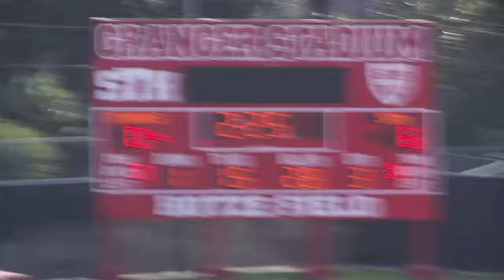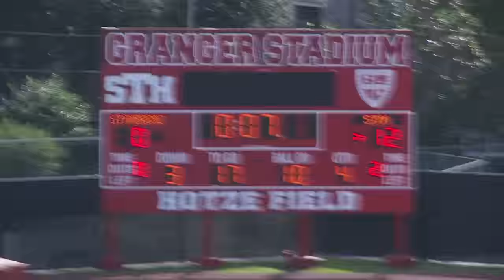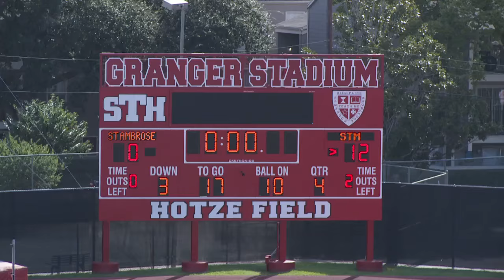St Thomas More v St Ambrose, 10 17 2015